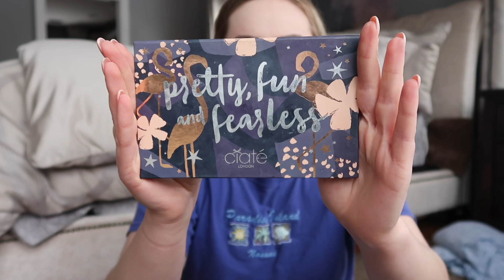EXTREME 24HR QUARANTINE GLOW UP TRANSFORMATION: how to glow up for Valentine’s Day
It's time to glow up so in this video I transform myself in 24hrs for valentine's day in quarantine! Today I decided to glow up and take a self care day (kind of lol) by doing things I needed to get done in order to feel a little bit better. I just want to remind you that you are beautiful just they way you are and that I really appreciate you a lot! Love you

This video took me 10 hours to edit 🥺

FAQ’s:
What college do I go to: Seton Hall University
What’s my major: Accounting
What I use to edit: Final Cut Pro X

Music by Grace Chiang - staying in on Sunday (it is well)